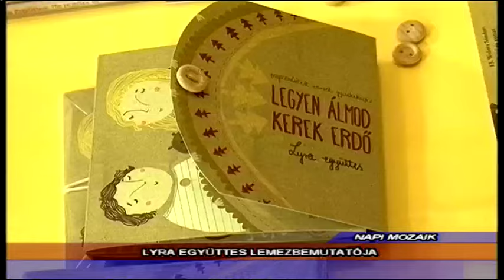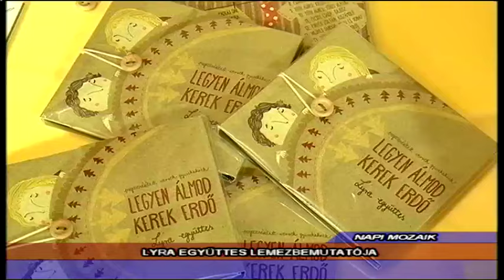Lyra lemezbemutató a Halasmédiában (2015.06.16.)